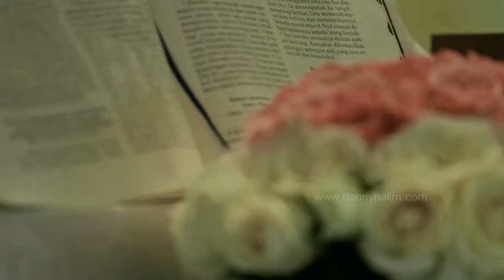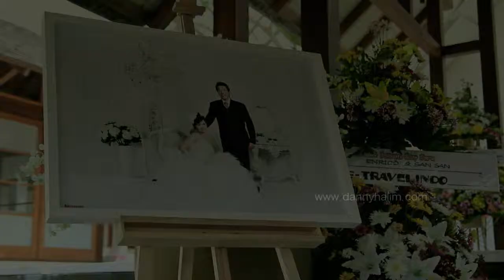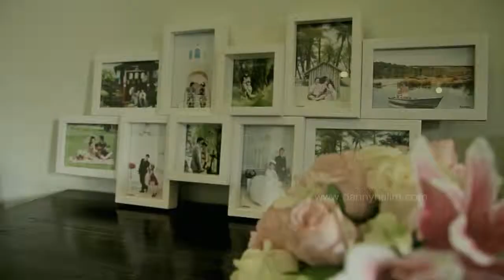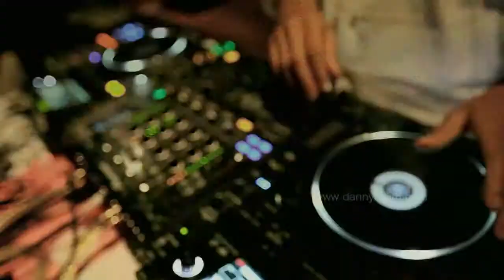Enrico & Sansan // Bali Wedding Videography